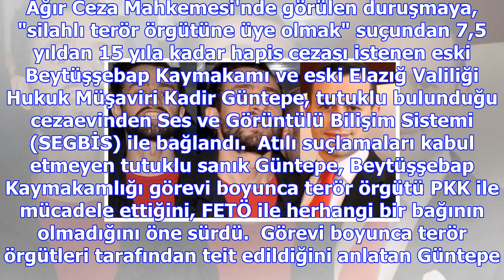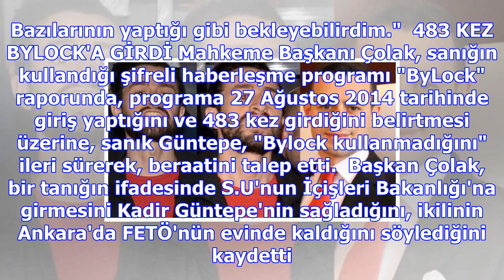Kadir güntepe kendini böyle savundu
Gaziantep'te, FETÖ'nün "mülki idare yapılanması"na yönelik soruşturmada "silahlı terör örgütüne üye ...